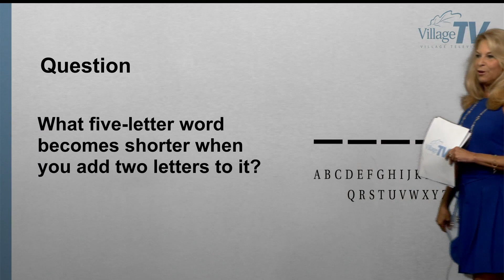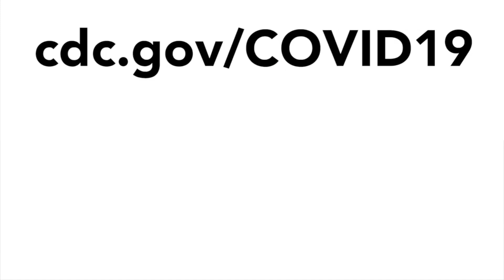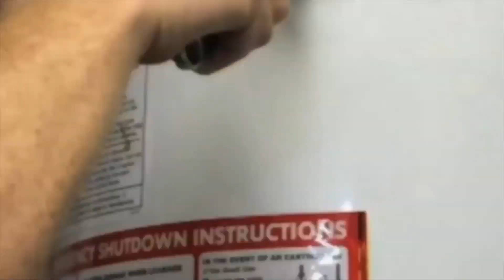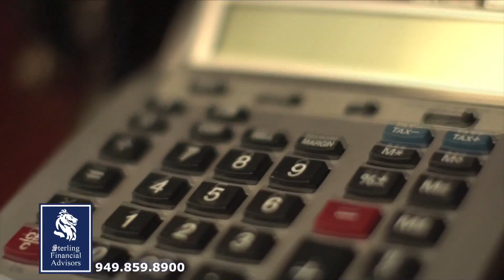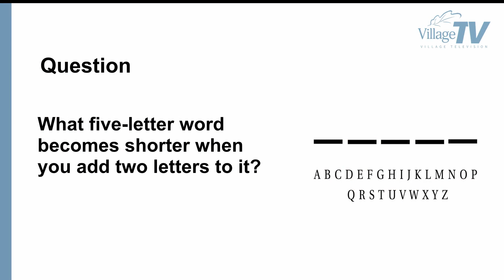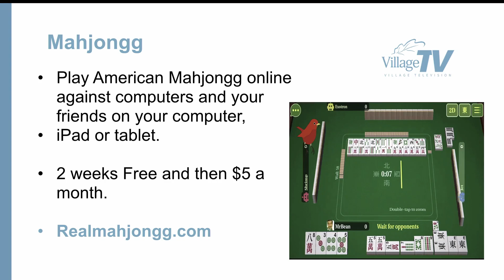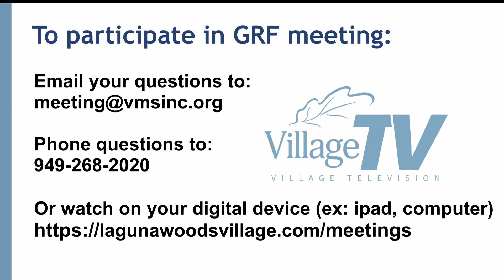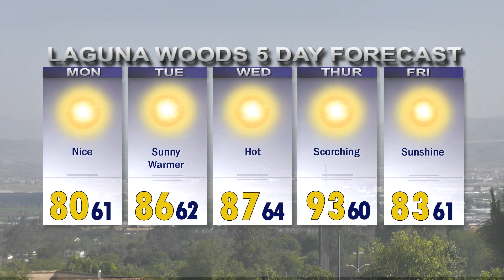ThisDay May 4, 2020